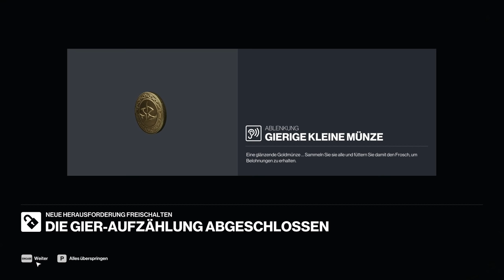Zombey verfällt der Gier. (HITMAN 3)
The 7 Deadly Sins DLC - Part 1
Spiel: HITMAN 3 (PC) Folge 9